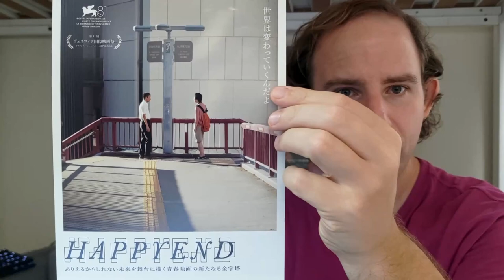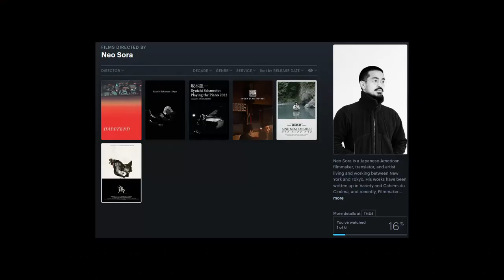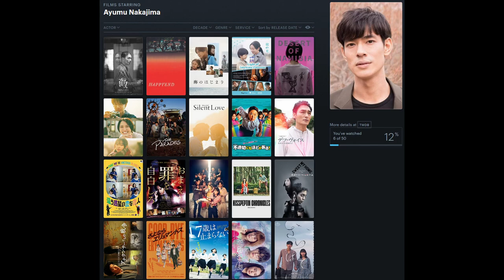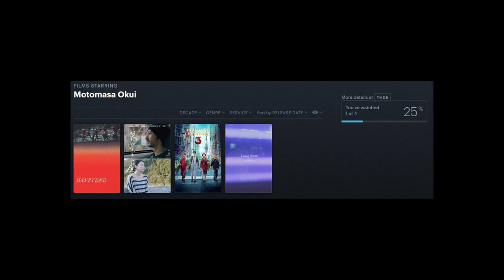Happyend (Neo Sora): Japan's dystopian future?!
Director Neo Sora takes us into the not so distant future of Japan, full of discrimination, surveillance and the constant fear of earthquakes. Sounds depressing, but is actually surprisingly entertaining.